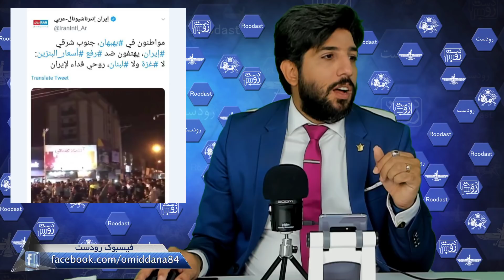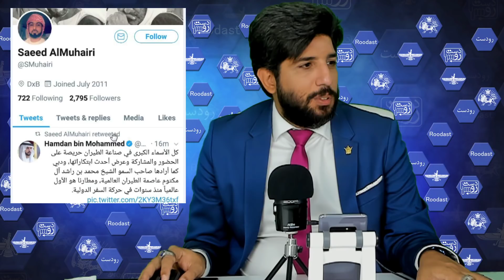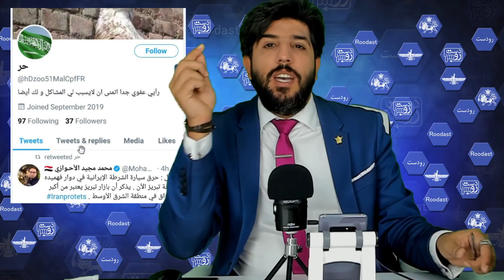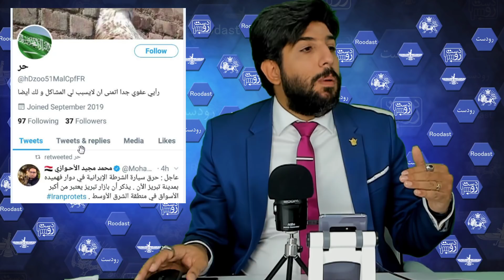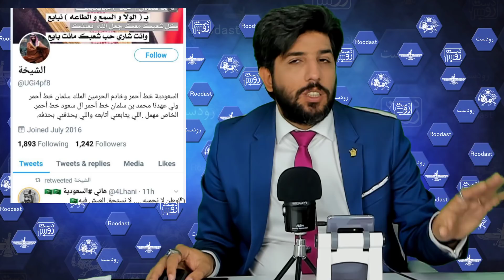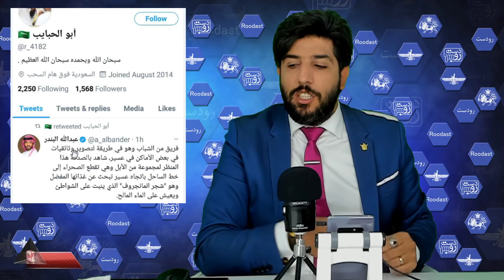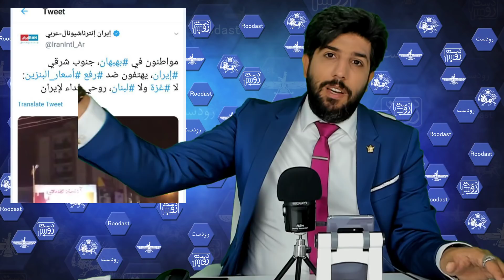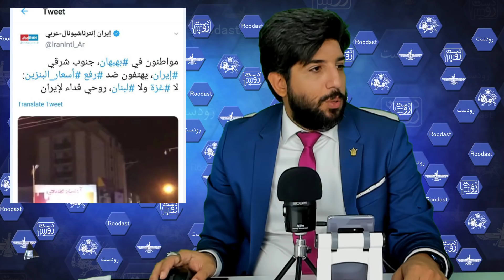مانور رسانه اینترنشنال روی ترجمه شعار نه غزه نه لبنان_رودست